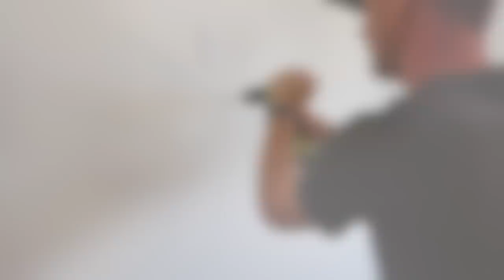NEW HOME PRIMARY BEDROOM ORGANIC MODERN MAKEOVER | DIY MAIN BEDROOM MAKEOVER ON A BUDGET 2023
thredUP! I'm so excited to share our first room decorating video in the new house!
Bedroom Light
Our Bed Frame and Headboard
My Wet/Dry Vacuum
Faux Olive Tree
Similar Tall Oval Black Mirrors
Black Dresser
White Oak Night Stands
TV Mount
Similar Barrel Dining Chair w/ 3 Legs
My Vacuum
White Decorative Planter
Digital Alarm Clock

Wall paint color in my house: Sherwin Williams Pure White

Chapters Added:
0:00 - Intro
0:30 - Before Makeover Clips
1:00 - Wet/Dry Vacuuming Room
1:59 - Putting in Our Rug
2:58 - Some of My Favorite Summer Outfits w/ 40% Off Code!
6:35 - Assembling Our Bed
10:26 - Decorating w/ Nightstands and New Mirrors
14:40 - Bringing in Dresser and Ottoman
16:00 - Hanging TV
19:50 - Shopping My House for Decor
22:54 - After Makeover Clips